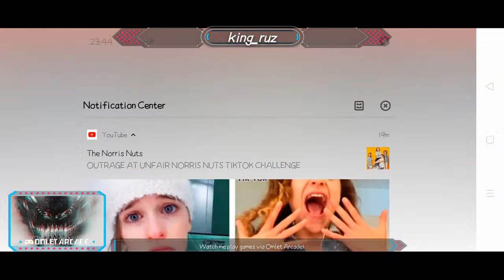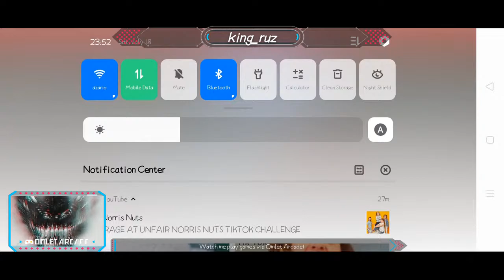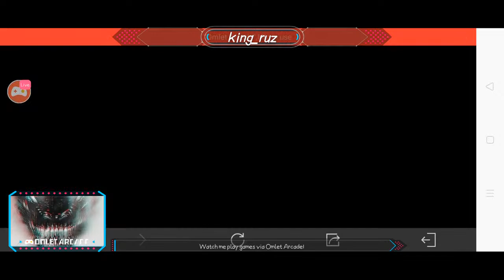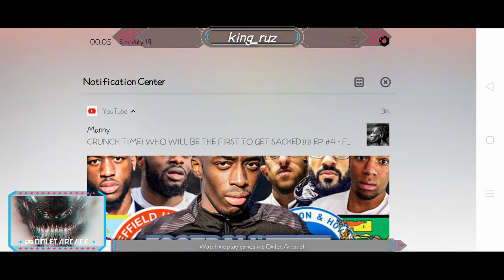Playing Call of Duty with Anaqi